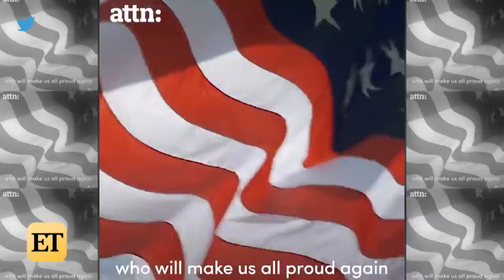Carl Reiner Dead at 98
Carl Reiner died on Monday.